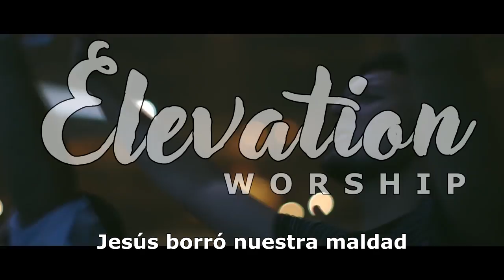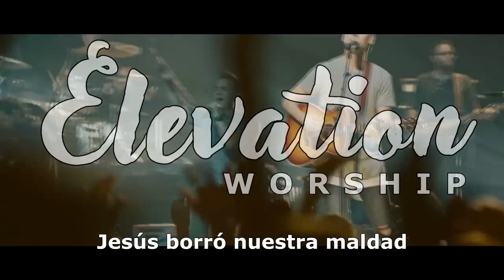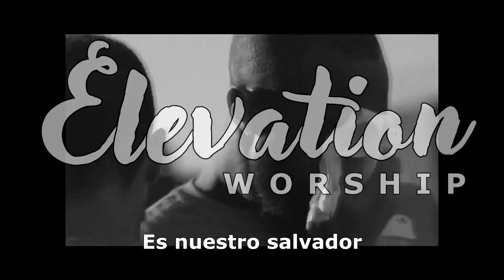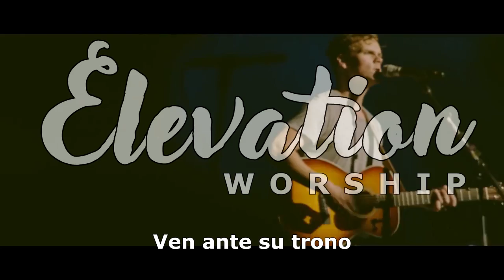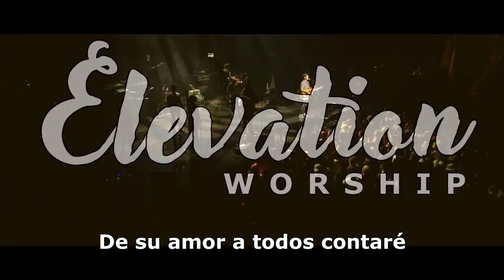Ven Ante Su Trono (O Come to the Altar en Español) - Elevation Worship